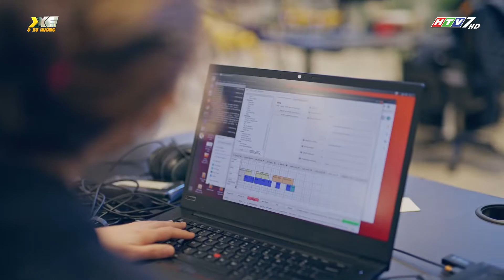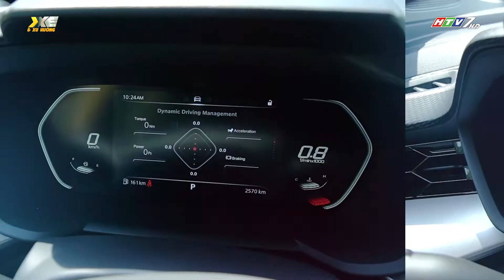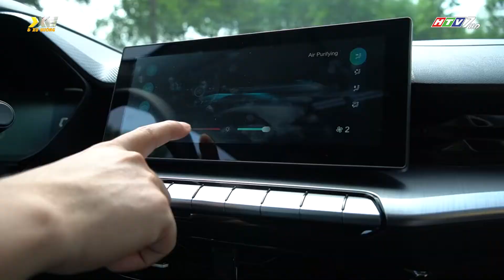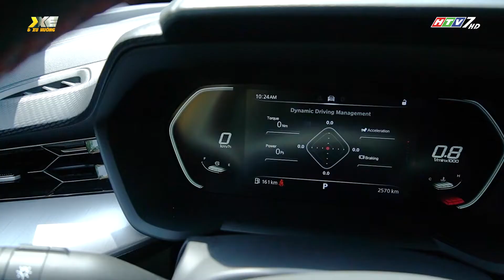XE & XU HƯỚNG - HTV7 - Eps.168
Nội dung xevaxuhuong​​​​​​​​​​​​ HTV7​​​​​​​​​​​​, Eps.168 (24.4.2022)

- HyundaiThànhCông đưa robot SPOT về VN
- Triển lãm ô tô VN - VMS2022 sẽ diễn ra vào tháng 10 tại Tp.HCM
- Thời sự xe: Kinh nghiệm mua xe cũ (P.2)
- Thử xe: Trải nghiệm

*** Chương trình được sự đồng hành của